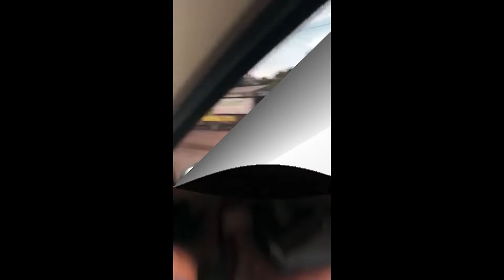HELLO GOVERNOR GENEROSO! SOBRANG WORTH IT ANG BYAHE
Sharing you snippets of our travel! Thank you Lord for Your creation..

Kung gusto ninyo mag visit sa Governor Generoso - add this place to your bucketlist!!